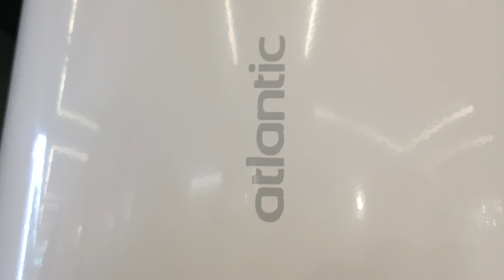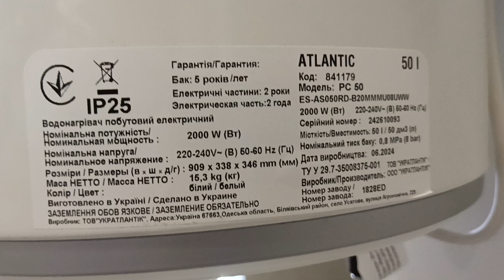Atlantic 50 PC